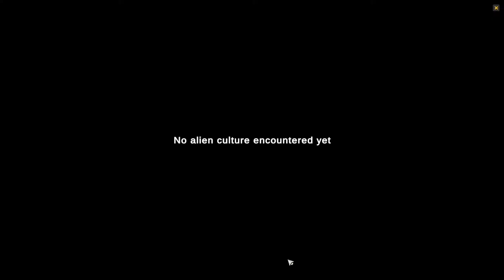EXOGATE INITIATIVE | STARGATE Aufbau- und Management Simulation | Demo - Angespielt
Hallo und willkommen zu einem kleinen "Angespielt"

Exogate Initiative ist ein Management-/Base-Building-Spiel, bei dem Sie die Verantwortung für das Erforschungsprogramm der ersten Welten der Menschheit übernehmen. In naher Zukunft wird uns eine neue Technologie ermöglichen, über Portale, die als Exogates bekannt sind, sofort überall im Universum zu reisen. Eine internationale Initiative wird gegründet, um diese Technologie zu entwickeln und das erste Explorationsprogramm zu starten.

Du wirst die Menschheit in das weite Unbekannte führen, wohin wir nie zuvor zu träumen wagten.

Wünsche viel Spaß dabei und wenn`s gefällt gerne ein Abo ,Like und Kommentar hinterlassen.